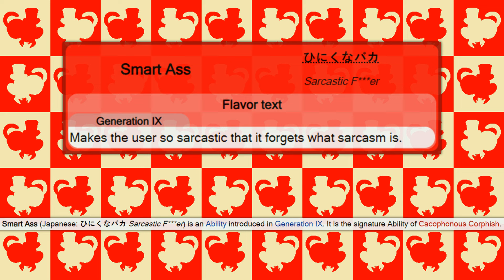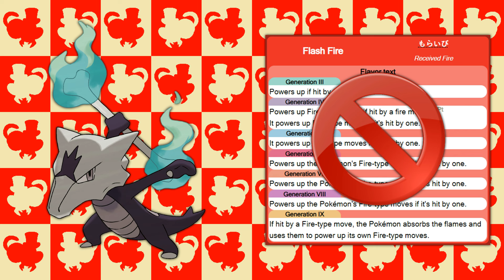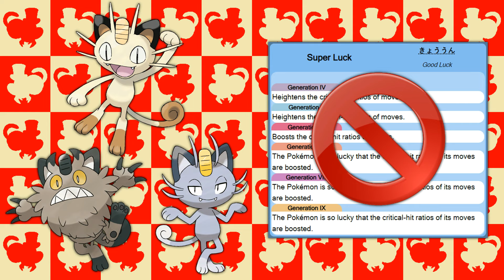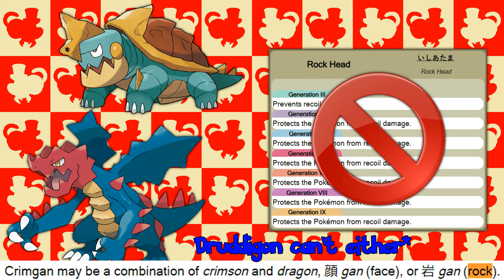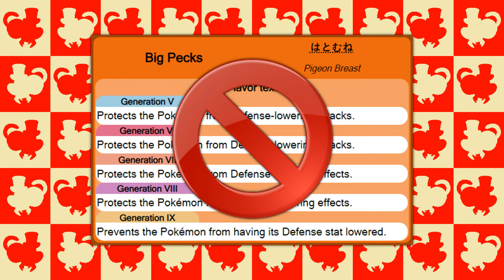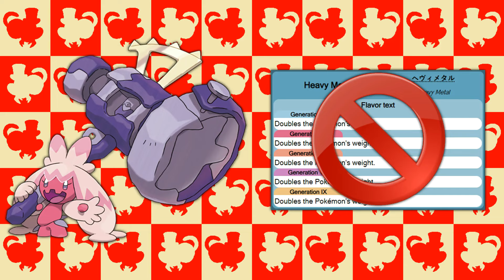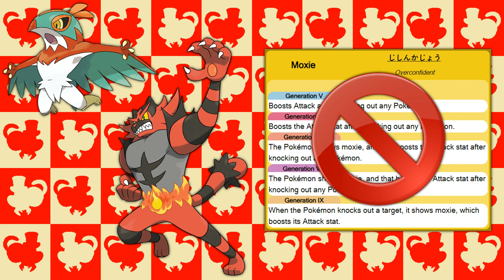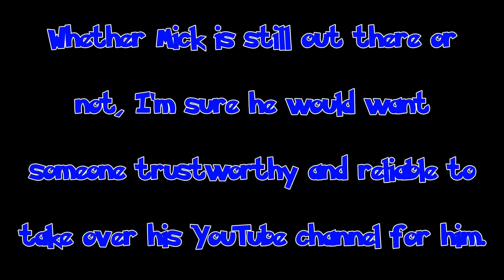Yet Another 25 Abilities Pokémon SHOULD/SHOULDN'T Have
Five is my lucky number, so this had to be done